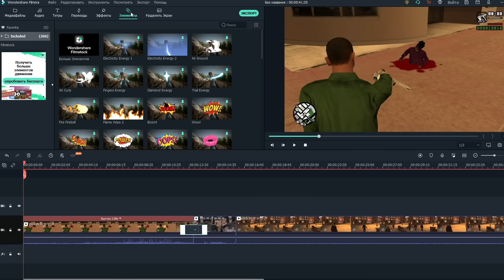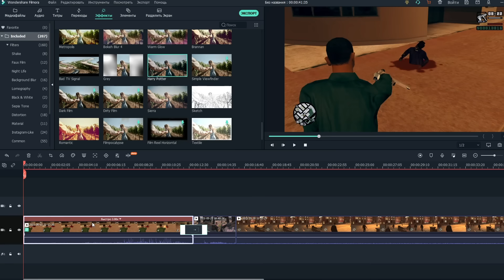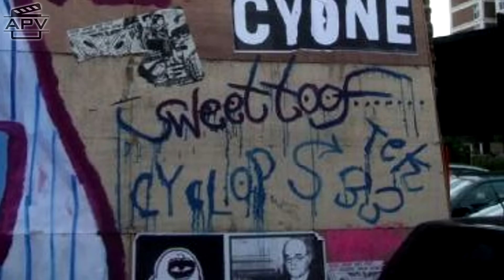10 малоизвестных фактов о GTA San Andreas (№20)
🎬 Юбилейный двадцатый выпуск фактов об игре GTA San Andreas. Это проработанные детали и редкие мелочи из разных областей: геймплей, сюжет, файлы (объекты, текстуры, звуки), баги, т.е. ошибки и недоработки, и конечно же пасхалки, тайны и прочие секреты.